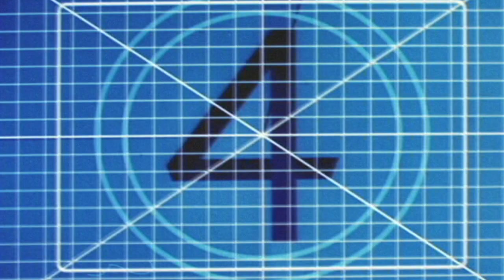SLAY (short film, 2013)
In 2004 independent filmmaker Christos Mouroukis directed In the Mouth of the Wolf, a torture porn movie that received prizes from Greece's First View festival.
The short film was an official selection in a variety of festivals around Europe, and it was screened in cities such as Berlin, Athens, Edinburgh, Thessaloniki and London.
It was also internationally broadcasted to shocked audiences.
This year the terror returns, with the one-shot silent thriller Slay.

• Official selection @ TromaDance Detroit Film Festival, U.S.A. (22 June 2013).
• Official Selection @ the 3rd Athens International Digital Film Festival (1 September 2013).
• Official Selection at the 19th Athens International Film Festival (19 September 2013).
• Available at the U.S. television platform via the (November 2013).
• Official Selection at MINI-MOVIE MASSACRE, Scream Factory's first online horror short film & video contest, under the aegis of Shout Factory (November 2013).
• Screened at the Thriller Movies event at ZP, Exarchia, Athens (2014).

STARRING Eleni Moleski, Lena Drosaki / GAFFER Giannis Maragoudakis / MAKE-UP AND SPECIAL EFFECTS ARTISTS Maria Traka & Filio Roumelioti / SET DESIGN & COSTUMES Dimitra Liakoura / ORIGINAL MUSIC Violet Louise / DIRECTOR OF PHOTOGRAPHY Giorgos Zarifis / POST PRODUCTION Giorgos Hantzis / SCREENWRITTER Emy Tzavra-Bulloch, BASED ON AN IDEA BY Christos Mouroukis / PRODUCER & DIRECTOR Christos Mouroukis.